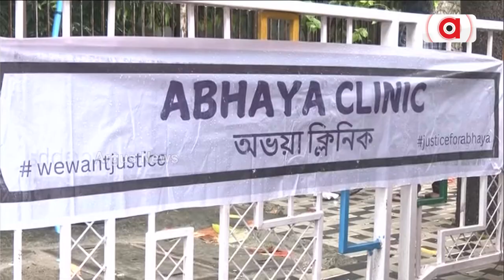ମମତାଙ୍କୁ ରାଜ୍ୟପାଳଙ୍କ ସାମାଜିକ ବହିଷ୍କାର || Mamta Banerjee || Kolkata Governer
ଆରଜି କର ହସ୍ପିଟାଲର ଦୁଷ୍କର୍ମ ଓ ହତ୍ୟା ଘଟଣାରେ କମୁନି ମମତା ବାନାର୍ଜୀଙ୍କ ଅଡ଼ୁଆ । ପୀଡ଼ିତାଙ୍କୁ ନ୍ୟାୟ ନ ମିଳିବା ଯାଏଁ ମମତାଙ୍କ ସହ ସଭା ମଞ୍ଚରେ ଏକାଠି ବସିବେନି ବୋଲି କହିଲେ ରାଜ୍ୟପାଳ ସିଭି ଆନନ୍ଦ ବୋଷ । ଅଭୟା କ୍ଲିନିକ ସହ ଆନ୍ଦୋଳନ ଜାରି ରଖିଛନ୍ତି ଡାକ୍ତରୀ ଛାତ୍ର । ସେପଟେ ବିଜେପି କହିଲା ନିଜକୁ ନୃସଂସ ବୋଲି ପ୍ରମାଣିତ କରିସାରିଲେଣି ମୁଖ୍ୟମନ୍ତ୍ରୀ ।